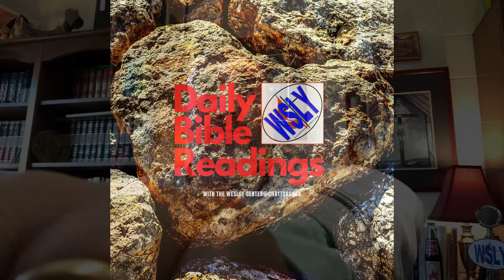Daily Bible Reading for June 7, 2022 throwback to January 31, 2022 "Insight"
Today in Wesley’s DBR on YouTube, we've got a throwback to January 31, 2022 when Paul helped us discern our way past the seven levels of the candy cane forest. “Insight” 1 Corinthians 2:6-16

Daily Bible Readings for Tuesday, June 7, 2022: Psalm 48; Ezekiel 11:14-25; 1 Corinthians 2:12-16